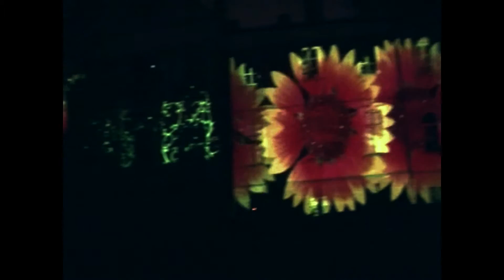Augalų Nakties Šokis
This video shows parts of the multimedia performance "Plants night dance"

Description:
„Plants night dance“ a 3d video mapping show displayed on the Vytautas Magnus University (VMU) Botanic‘s gardens Godlevski manor.
The Godlevski manor was built by Josef Godlevski in 1800. Josef Godlevski was a Polish/Lithuanian
lawyer, politician, one of the general‘s in the November Uprising. After buying a land outside of Kaunas,
he built a manor granting it the title Godlevski. Later he created a beautiful garden next to it with pond
shaped in the form of J and G hence Godlevski‘s initials. Years later in 1923 the Godlevski manor along
with it‘s beautiful garden‘s and ponds was given to the University of Lithuania Mathematics-Natural
science department, which populated the garden with new plant species and it oficially became a Botanic garden of the university. Later when Lithuania regained its’ independence the University of Lithuania was
restored with a new name of Vytautas Magnus University along with its’ Botanic garden and manor.

Continuing the mission to exhibit the beauty of VMU‘s Botanic garden and its vast vegetation, events
like Plant Appreciation Day are being held yearly. The finale of this event was the „Plants night dance“
3d video mapping show. The show was designed to display the appeal and colorfulness of plants with the
aid of computer graphics, in these technological days uniting Computer‘s and Nature. At the start of the
show the Godlevski manor‘s walls crack signaling the start of the show and they begin to evolve into a
new form. The walls then starts to displace cubes of various depths, which respond to the music ,
bringing out the mystery and uncertainty of the night. While the cubes continue to supplant, over them
hovers moving globes of light in different natural colors, which illuminate various parts of the building.
The light’s colors matches those found in nature and are relevant to the human nature, while bringing out
the mansion‘s old architecture. Afterwards, a streak of computerized light, radiating different patterns in green white colors prepares us for a deeper immersion. The atmospheric music submerges the viewer in a
space view of our beloved planet Earth and it‘s natural beauty, showing different levered clouds and
oceans with land appearing in the distance. The Earth is later replaced by ocean blue colored bubbles
in the rain, representing the vast waters of our planet. Continuing, various flowers found in the botanic
garden move around the screen releasing their magnificence, coloring the whole building. Following,
vector plant patterns start to grow out and surround the whole mansion augmenting reality, it seems as
though the mansion would be tangled in wines, accompanied with classical piano and string sounds.
The music begins to alter to a more bright tone as a yellow dandelion shoots up the mansions wall only
to explode into its seed head. As one explodes other begin to shoot up after the first one, also to explode,
signifying their life and reproduction cycle. After the last dandelion has exploded, flowers appear, which
fill the Mansion’s wall rolling into the center of the building. After the last flower disappears, the music
turns to a funky beating tune, as in a vivid grass field a chamomile rises to the sun playfully rotating to
beat. The chamomile invites a pack of butterflies to dance along to the beat as a few vivid green trees
grow on to the field accompanied by a pack of sunflowers. While the red curtains closes we are reminded of the positive emotions,  that indulging ourselves in nature gives us,  with the help of technology.